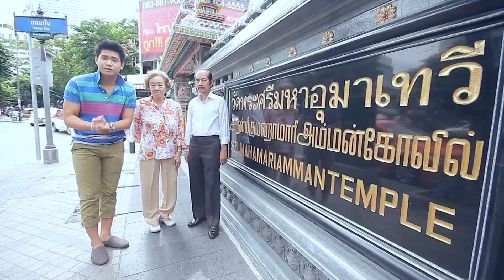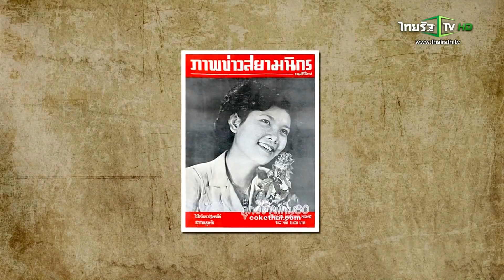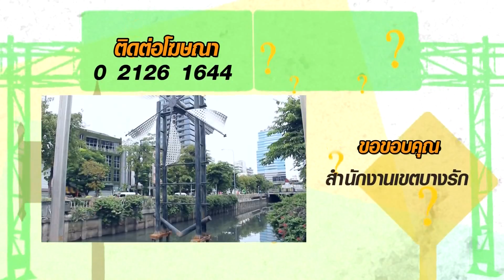ชื่อชวนหาเรื่อง : 14 กันยายน 2557